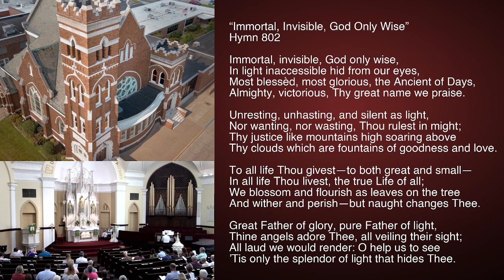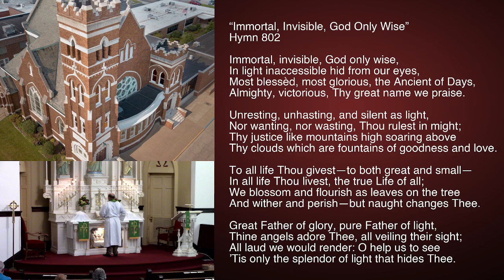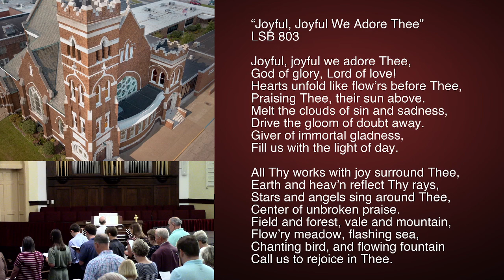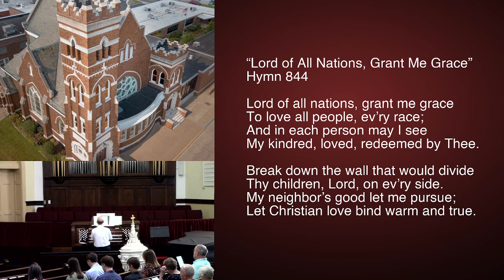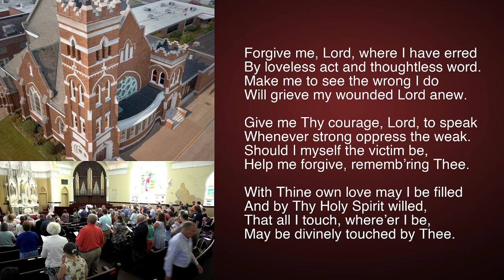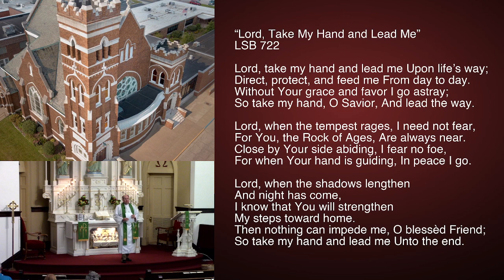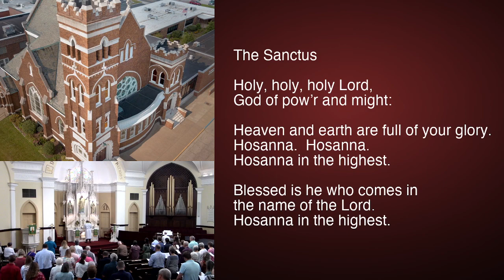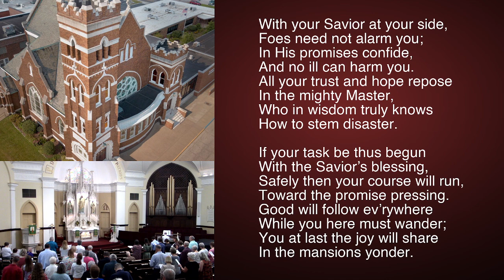"Do or Do Not..." - The Fifth Sunday After Pentecost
"Do or Do Not..."
The Fifth Sunday After Pentecost